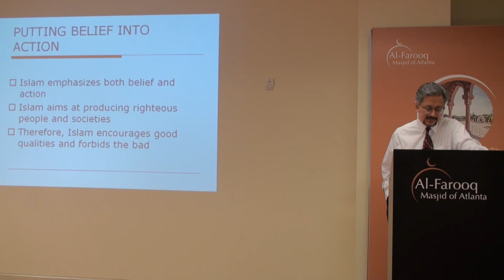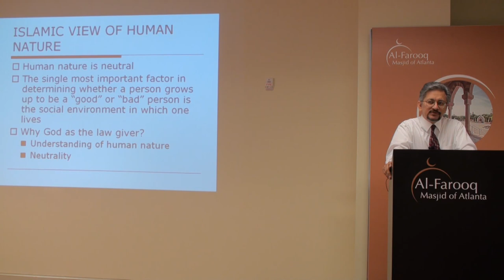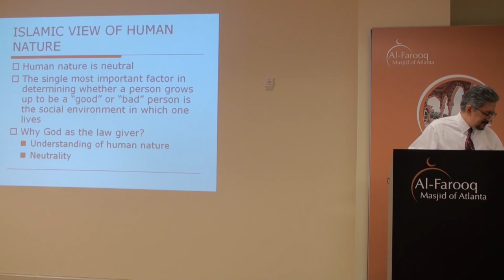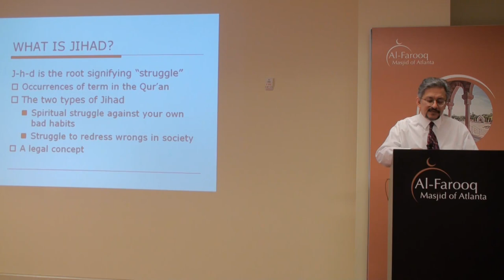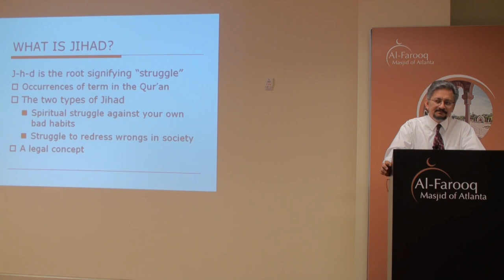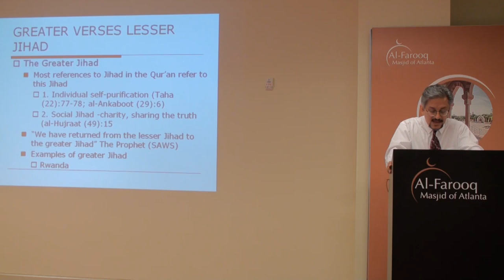Jihad Part 1 of 4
Al-Farooq Masjid, Symposium 4/18/2010, Jihad Part 1 of 4 by Dr. Rashid Naim